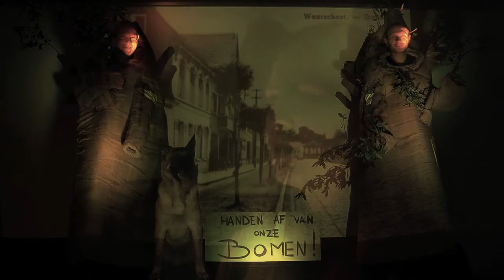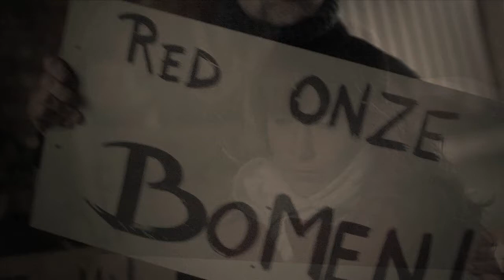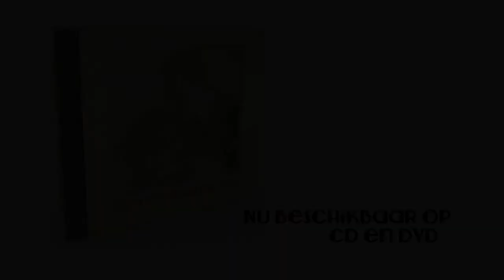Groet'n uit Waerschoot - Die Mooie Bomen - Clara-Belle Van Beveren en Karel Verjans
Zang : Clara-Belle Van Beveren
Muziek : Karel Verjans
Blazers : Tom Dauw
Tekst : Arthur Wille